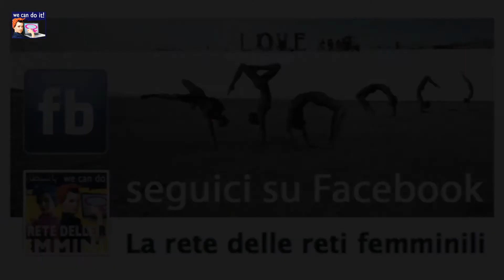Mi nutro di arte: danza latina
Contro l'anoressia-bulimia, l'iniziativa "mi nutro di arte", un evento di cultura e danza tenuto al Teatro Leonardo di Milano, in occasione della "Seconda giornata nazionale del Fiocchetto Lilla". Si tratta di una giornata di lotta ai disturbi alimentari indetta unilateralmente dall'associazione "Mi nutro di vita", in attesa che le istituzioni si decidano a provvedere. Vuoi sostenere questo progetto? firma la petizione
Riguardo all'intero progetto, vedi anche:
CREDITI
Un grazie particolare a Ansima Production Ballet. Hanno partecipato all'evento: Michele Villanova (direzione artistica), Atzewi Dance Company, Ekodanceproject di Pompea Santoro, Antonella Luongo, Stefano Maggiolo, G.A.C. di Areadance Milano, RCDANCETEAM di Romina Contiero, Ansima Production Ballet, Mary Garret.